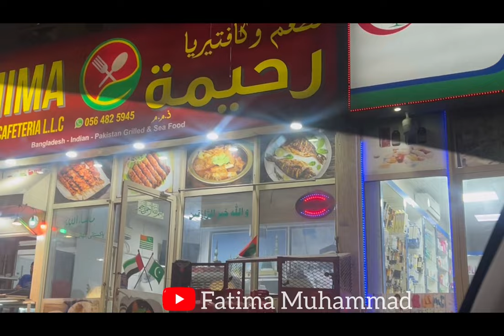SARDI a SHOPPING | GAJAR a HALWA | BALOCHI VLOG | FATIMA MUHAMMAD